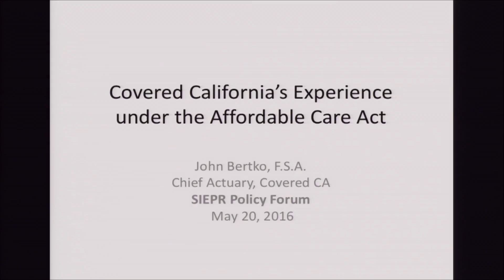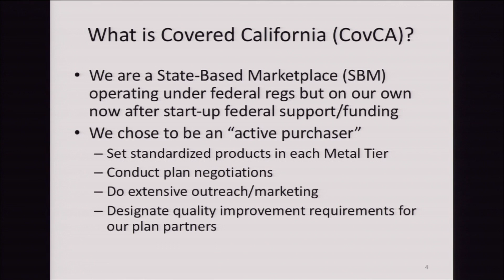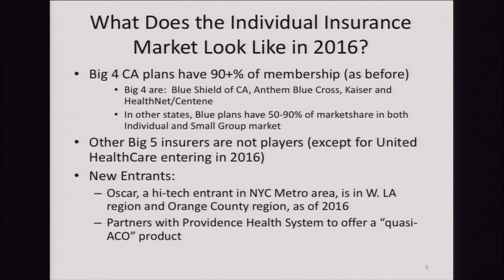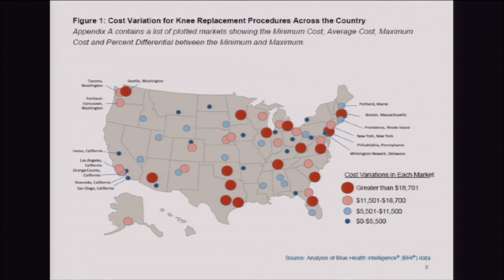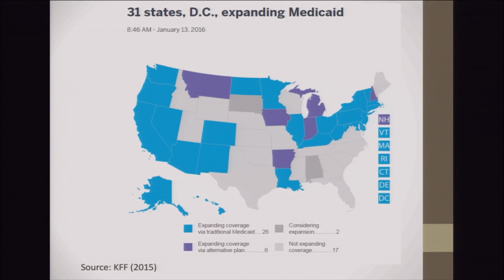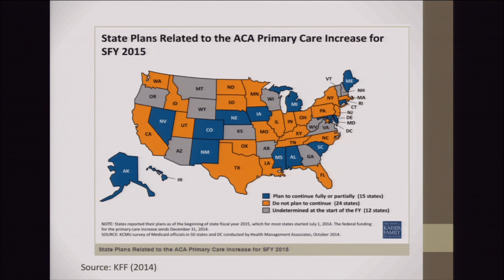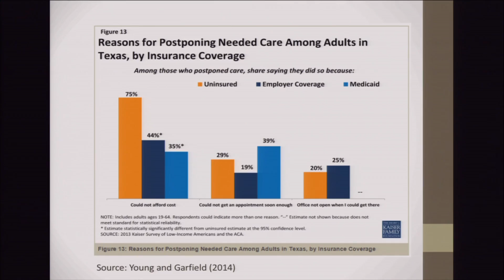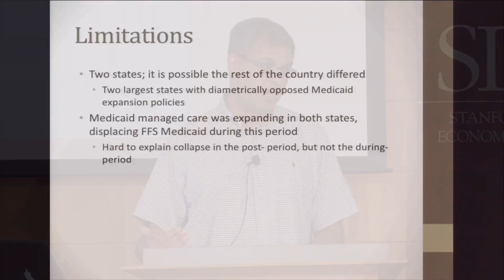California’s Experience with the Affordable Care Act with John Bertko and Jay Bhattacharya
John Bertko, Chief Actuary and Director of Research for the State Health Benefit Exchange, Covered California

Jay Bhattacharya, Professor of Medicine, Stanford Medical Center; Senior Fellow at SIEPR and FSI; Director of the Program on Medical Outcomes